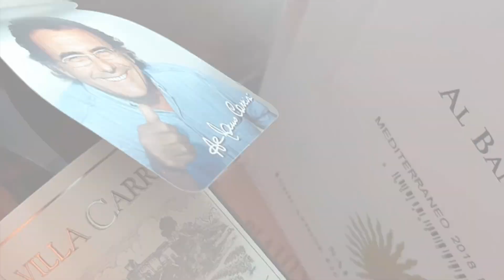27 August 2022